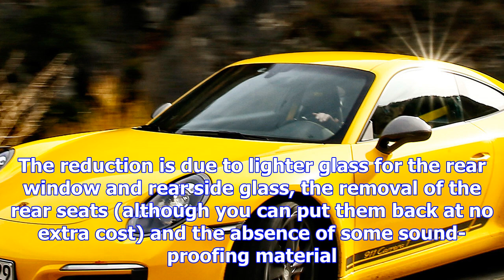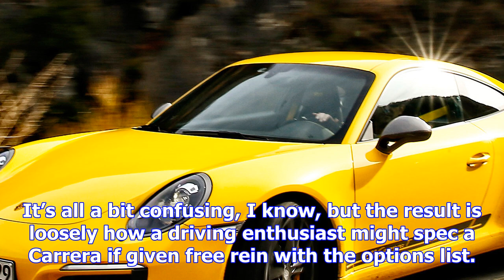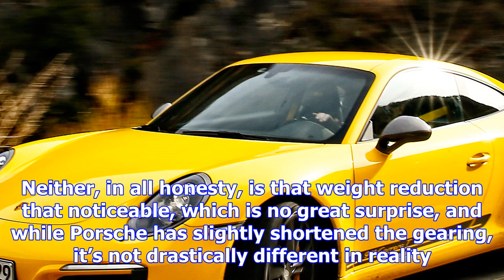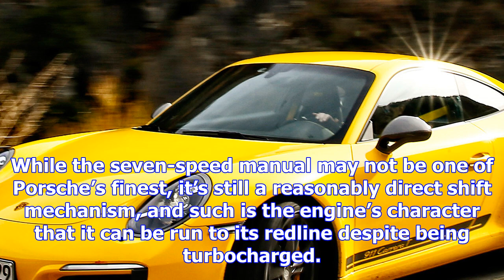New porsche 911 carrera t 2018 review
Porsche is aiming to put the sparkle back into its regular 911 range with this, the Carrera T, a mod...